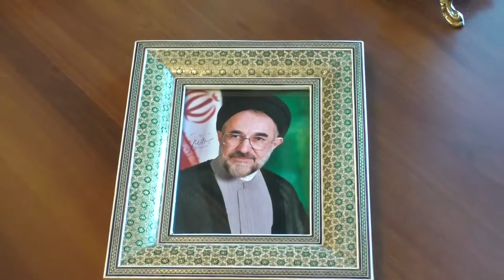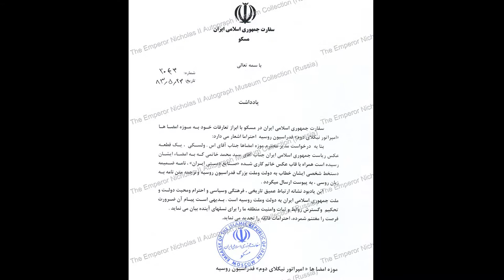Mohammad Khatami autograph, President of Iran autograph, Signature of Mohammad Khatami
Mohammad Khatami, President of Iran (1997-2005). Hand-signed color photo (11x16 cm). The Emperor Nicholas II Autograph Museum Collection (Russia).